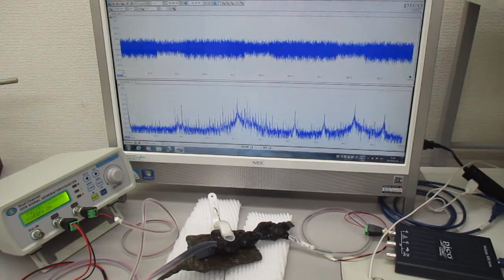超音波の発振制御システム（オリジナル超音波システムの開発技術）